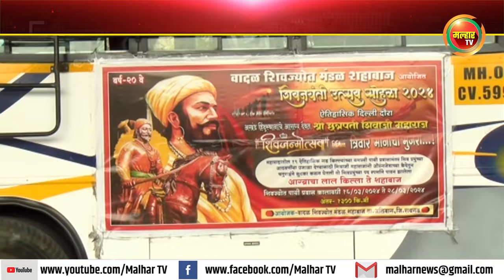शिवज्योतीचे पनवेलमध्ये पनवेल महापालिकेच्या माजी उपमहापौर चारुशीला घरत यांनी केले स्वागत